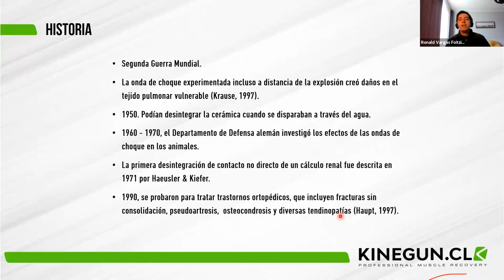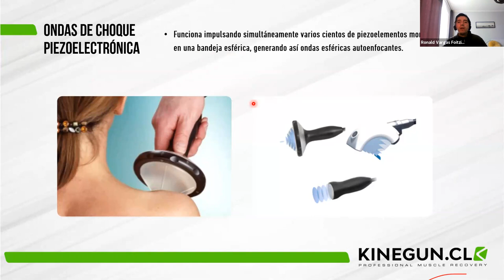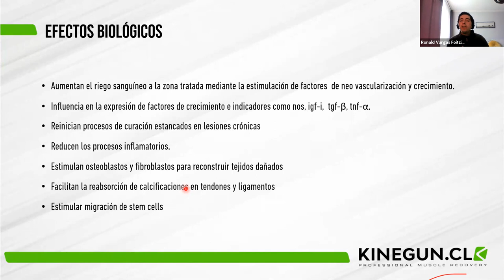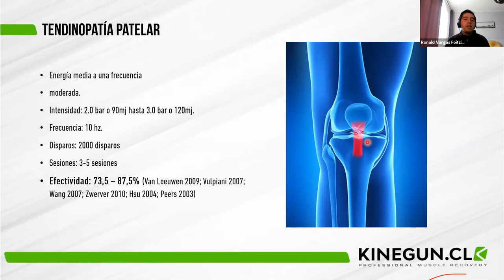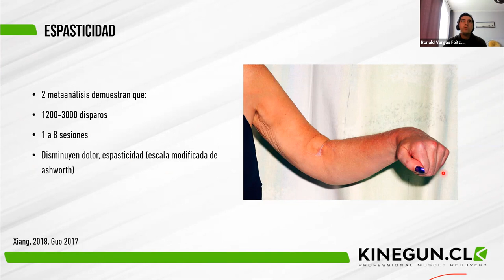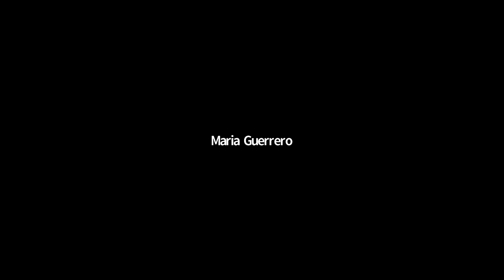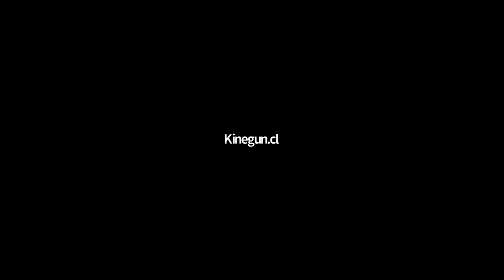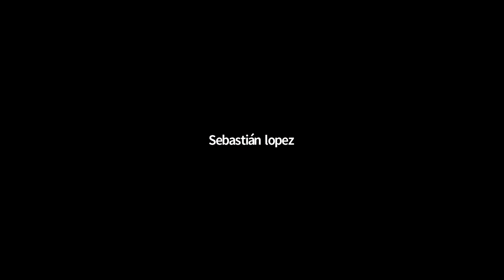Ondas de Choque: Principales aplicaciones de las ondas de choque.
Klgo. Ronald Vargas.